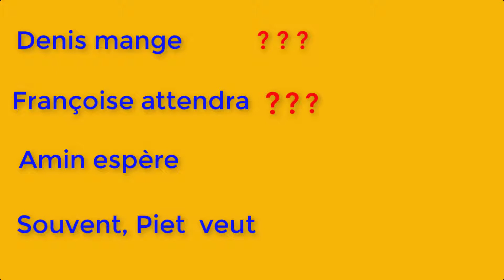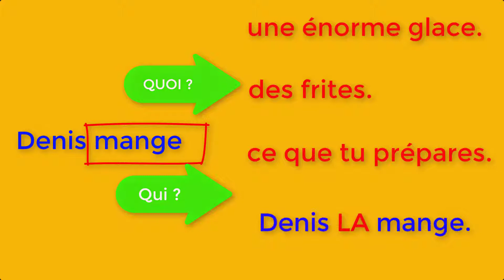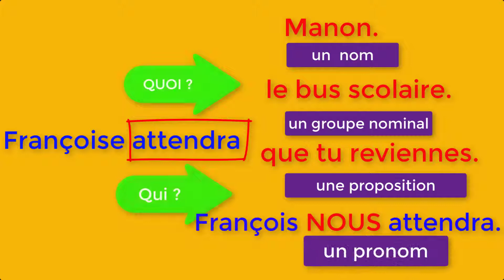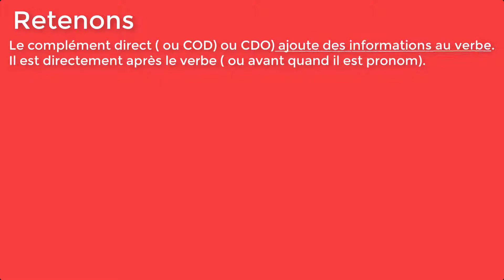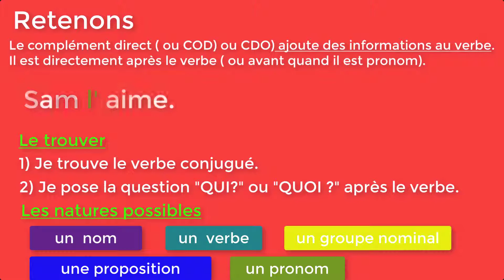DS FG COD F13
Le complément direct du verbe
les natures possibles
comment le trouver ?